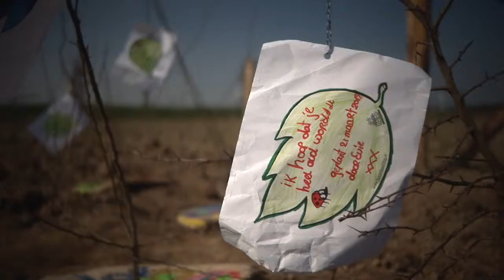Falco Minken - Camera Showreel - March 2012